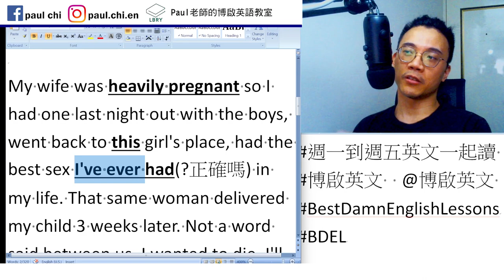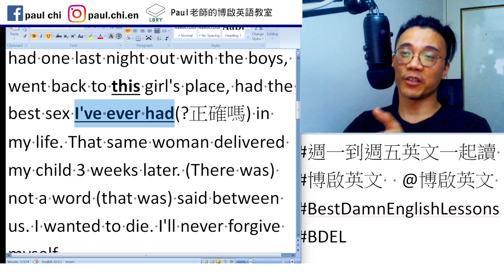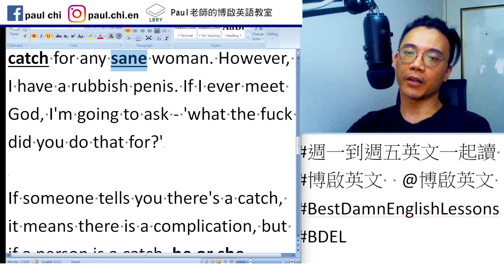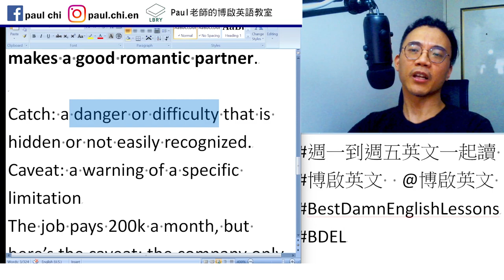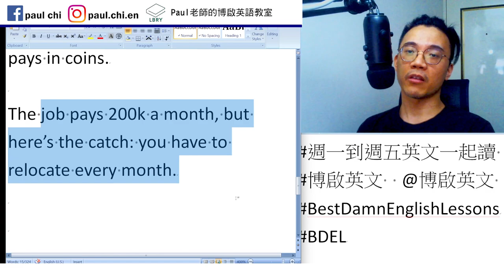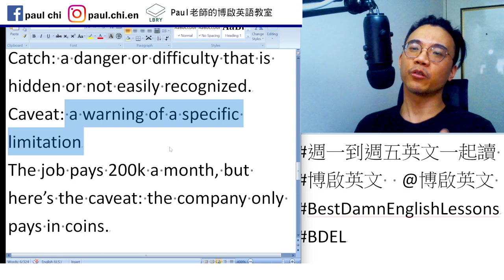【ep 683】catch vs caveat 中高級英文｜多益｜雅思｜托福｜單字｜文法｜聽力｜手把手帶著你閱讀英文！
Notes:

免費每日英文課：catch vs caveat 中高級英文｜多益｜雅思｜托福｜單字｜文法｜聽力｜手把手帶著你閱讀英文！

My wife was heavily pregnant so I had one last night out with the boys, went back to this girl's place, had the best sex I've ever had(?正確嗎) in my life. That same woman delivered my child 3 weeks later. (There was) not a word (that was) said between us. I wanted to die. I'll never forgive myself.

時態糾結一下…

I'm 6.2, good looking, funny, clever, kind, cultured and loyal - a total catch for any sane woman. However, I have a rubbish penis. If I ever meet God, I'm going to ask - 'what the fuck did you do that for?'

If someone tells you there's a catch, it means there is a complication, but if a person is a catch, he or she makes a good romantic partner.

Catch: a danger or difficulty that is hidden or not easily recognized.
Caveat: a warning of a specific limitation
The job pays 200k a month, but here’s the caveat: the company only pays in coins.

The job pays 200k a month, but here’s the catch: you have to relocate every month.

LBRY: Paul老師的糟糕英語教室